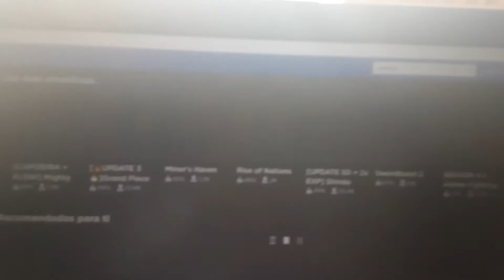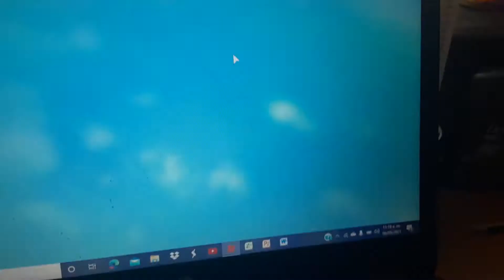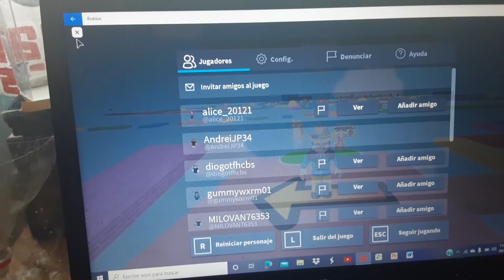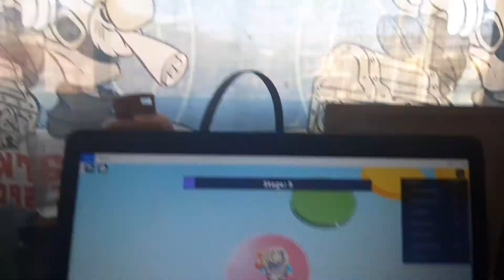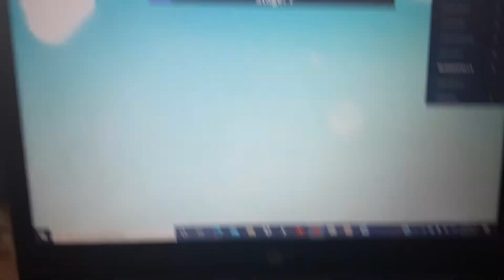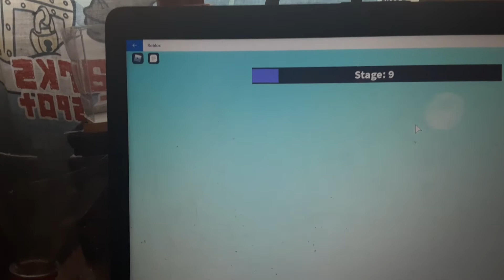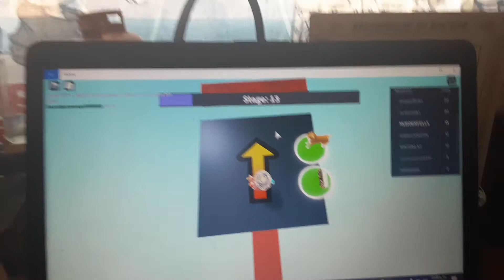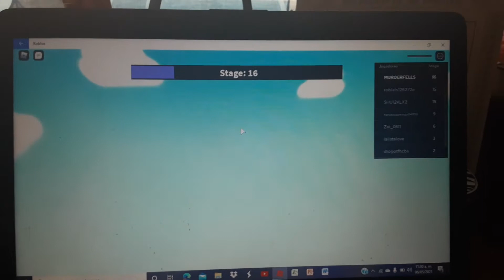parkour en roblox/MURDERFELLS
se supone que es fácil pero cuesta si juegas con una mano